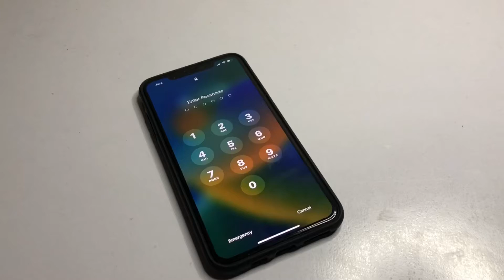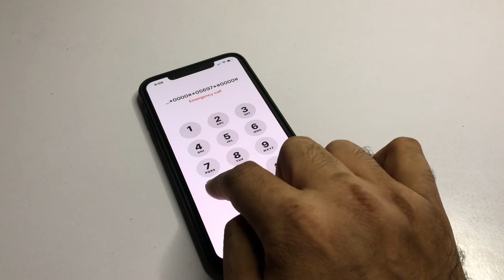How To Unlock Any iPhone without Password And Computer ✅✅